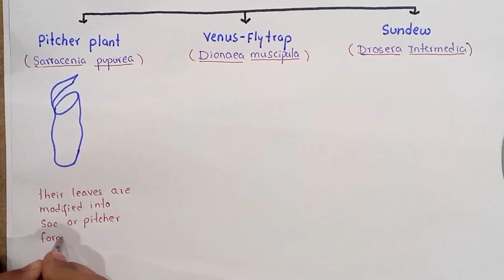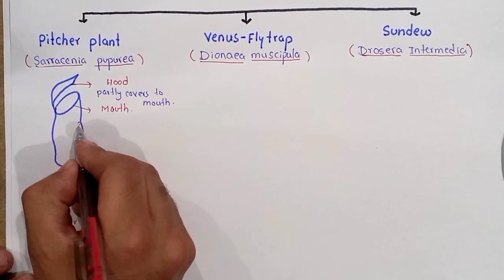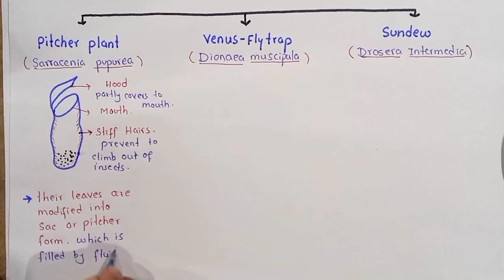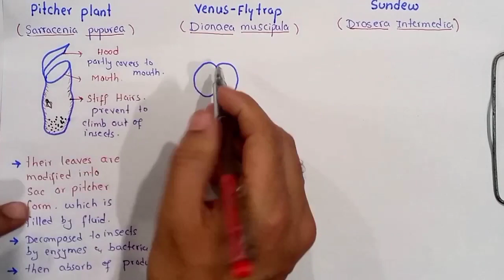Insectivorous Plants | Pitcher Plants | Venus Fly Trap Plants | Sundew Plants | Class 11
In This Video Lecture You Will Learn Basic Concept Of Insectivorous Plants

 There are a few plants that supplement their inorganic diet
with organic compounds. These organic compounds are obtained by trapping and digesting insects
and small animals. All of the insectivorous plants are true autotrophs, but when they capture prey, to these plants. In some plants, the trapped insects are decomposed by bacteria. In others the their growth becomes rapid. Apparently, nitrogenous compounds of animal body are of benefit trapped insects are digested by enzymes secreted by the leaves. The plants absorb the nitrogenous
compounds thus formed.

Social Link.